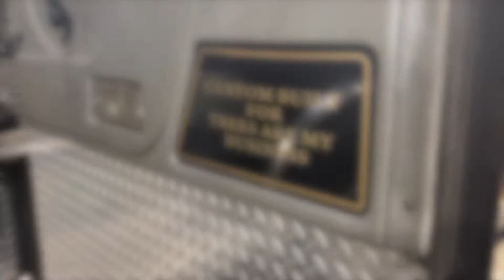Flipping a Fire Truck